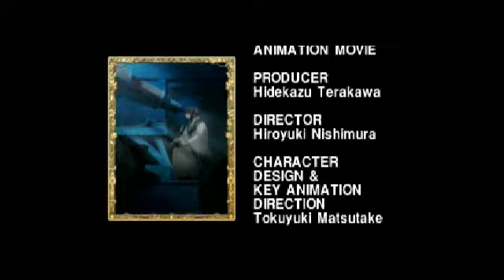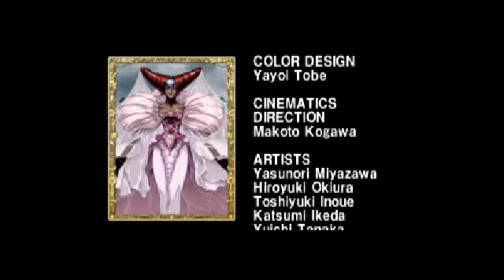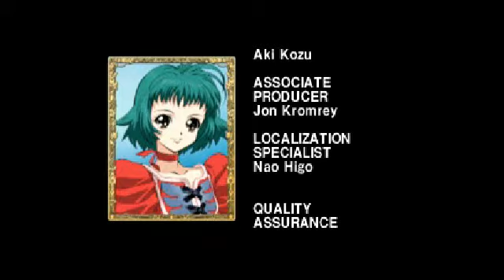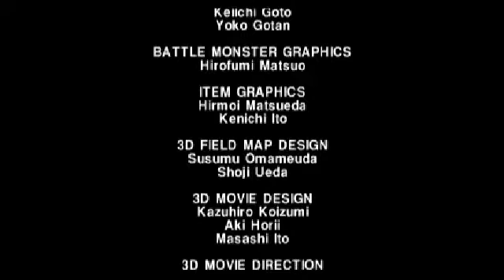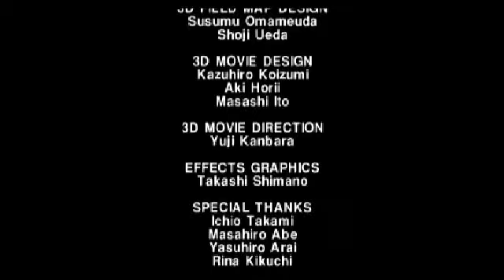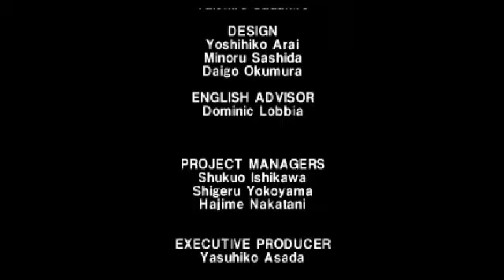Endgame Streams: Tales of Eternia (2015)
SPOILER ALERT

No episode for the new playthrough yet so I decided to upload something from the archive--footage of my first encounter with Tales of Eternia's final boss.

Just as heads up, the next Tales game I hope to finish before the end of this year is Tales of Rebirth, so expect a similar endgame stream like this one whence the time comes.